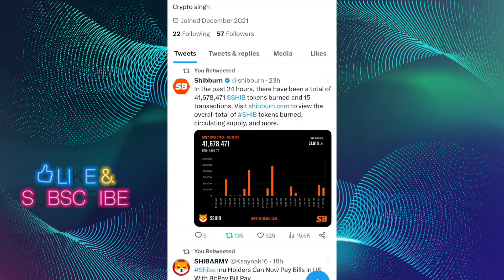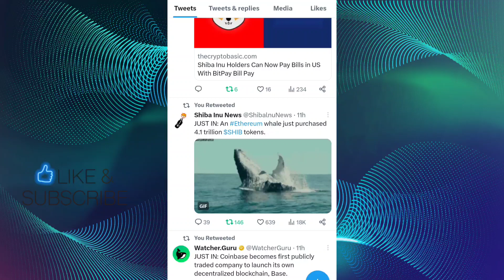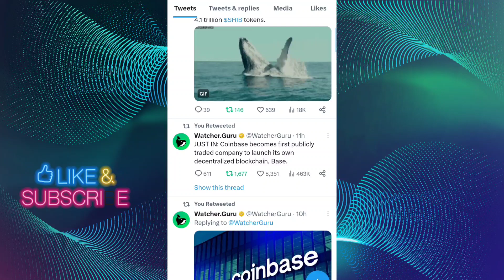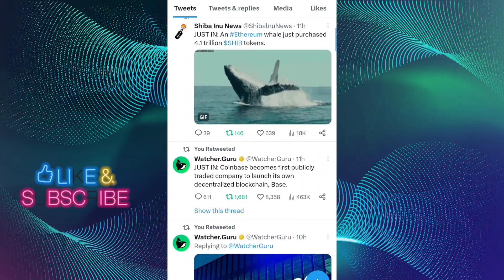प्राइस 300% उड़ने को बिल्कल त्यार NEXT TARGET 0.01$ CONFIRM 📣 SHIBA INU COIN NEWS TODAY